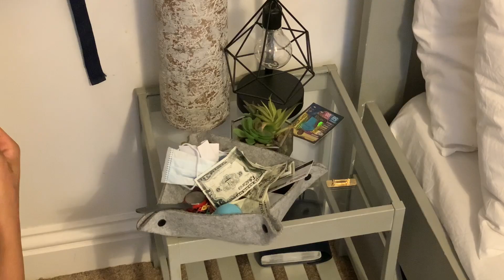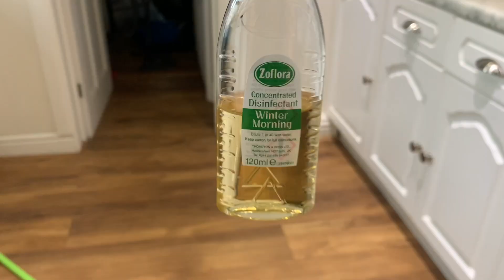Home Decor 2020| Whole House With Me | Clean Before Christmas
Cleaning the house before the Christmas festivities begins. Kids are off school and its time to wrap presents and and enjoy all the Christmas festivities.